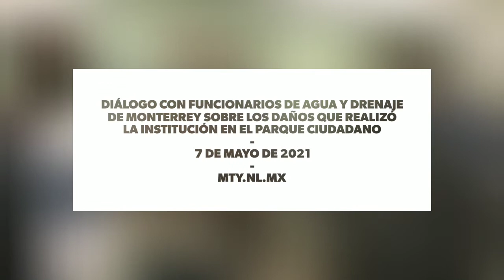Acepta Agua y Drenaje de Monterrey arreglar daños al Parque Ciudadano y hacer públicos permisos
El viernes 7 de mayo un grupo de personas, varias de ellas integrantes del colectivo Pueblo Bicicletero, realizaron una manifestación pacífica en las oficinas de Servicios de Agua y Drenaje de Monterrey (AyD) ubicadas en la Col. Obispado, con el fin de exigir a las autoridades de esta institución la restauración total de todos los daños que ha provocado una obra para extracción de agua que desde hace meses lleva a cabo en el Parque Ciudadano*, ubicado en la esquina de Matamoros y Escobedo, en el Centro de Monterrey, ocasionando daños a la infraestructura y poniendo en riesgo la salud del arbolado urbano de este importante espacio público.

La manifestación dio pie a un diálogo con el Ing. Julio César Garza, sub director de proyectos, quien asumió la el seguimiento a los asuntos planteados por el grupo de manifestantes. También estuvo presente Antonio Mora, enlace administrativo de la Dirección General y Sergio Sandoval, supervisor de la obra.

Las acciones que el director de proyectos se comprometió a realizar son las siguientes:

- Hacer público 1) el estudio geohidrológico ; 2) el permiso municipal; 3) el plano de la obra en el parque.
- Buscar a una especialista en arbolado urbano para una evaluación externa del estado de salud del encino central de 25 años.
- Visitar el Parque Ciudadano con especialista, funcionarios de AyD e integrantes de la red de defensa del parque, para revisar los arreglos necesarios y poner una fecha de cierre de la obra.

Se abrió una canal de comunicación con el director de proyectos para darle seguimiento a los acuerdos.